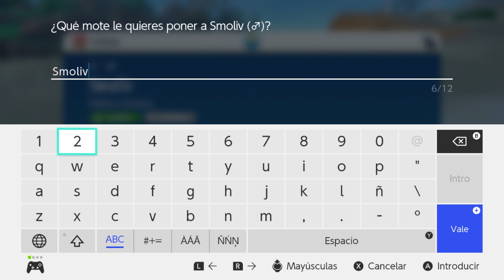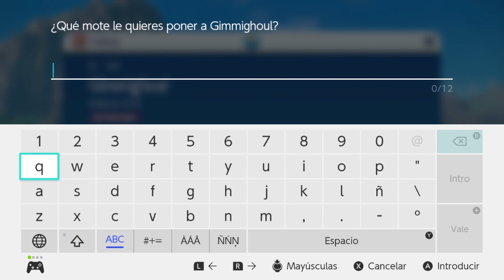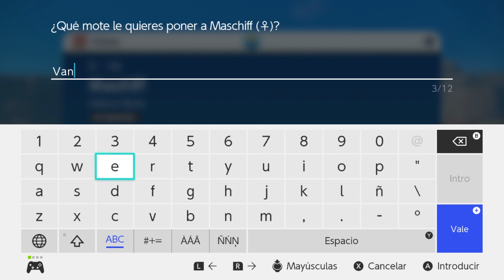Pokémon Escarlata Ep.7 - ME DAN UNA PALIZA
• ¿En que consola lo estoy jugando?: Nintendo Switch.
•  Duración del Juego: 32 horas.
•  Año de salida: 18 de Noviembre de 2022.

La serie se subirá todos los Lunes y Jueves a las 18:00 hora española, otros horarios (si falta algún país dejádmelo en los comentarios):